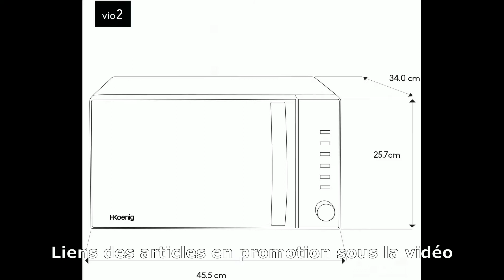Top 3 Meilleur Four à Micro Ondes 2025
⭐ TOSHIBA Four à Micro-Ondes MW2-MM20PF
⭐ H.Koenig Four à Micro-ondes VIO2
⭐ Panasonic NN-GD38HSGTG micro-onde

Dans cette vidéo je vais vous aider à faire le bon choix et vous présenter le top 3 des Meilleurs Fours à Micro Ondes 2024